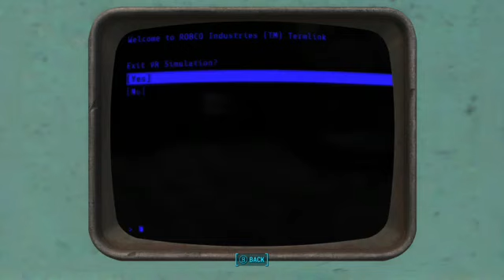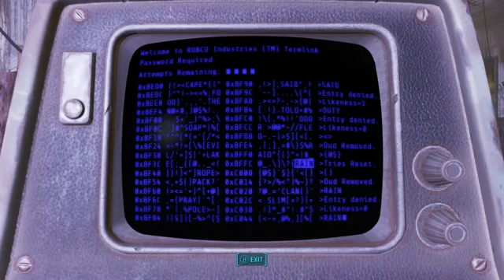Chill fallout hours W Goose Chan! Sub tember!